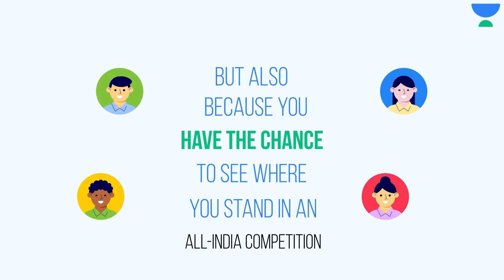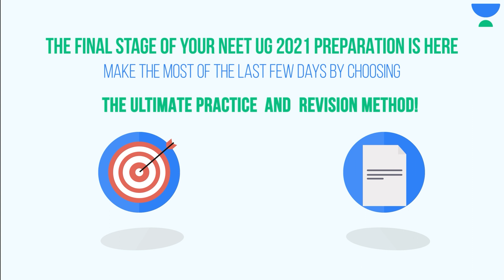All India Mock Test Series | Get To Know Where you Stand | Enroll Now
Unacademy Subscription Benefits:

1. Learn from your favorite teacher
2. Dedicated DOUBT sessions
3. One Subscription, Unlimited Access
4. Real-time interaction with Teachers
5. You can ask doubts in a live class
6. Limited students
7. Download the videos & watch them offline